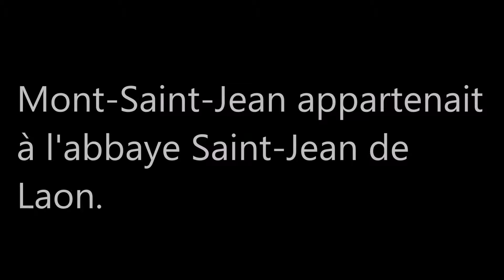Les Hauts-de-France / Aisne (Mont-Saint-Jean)